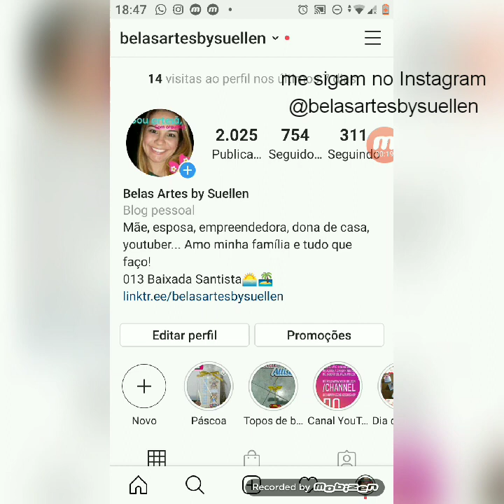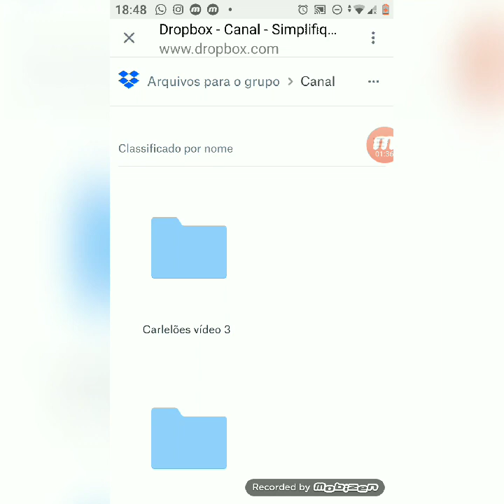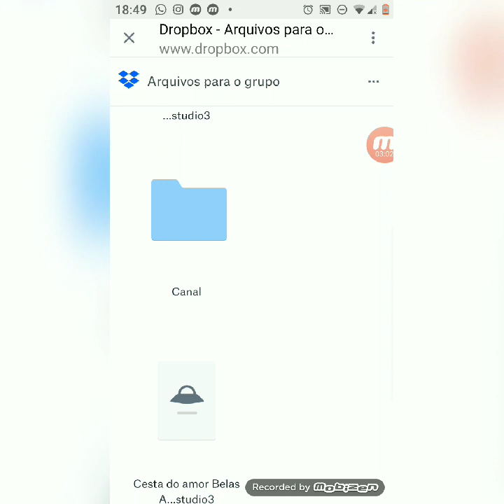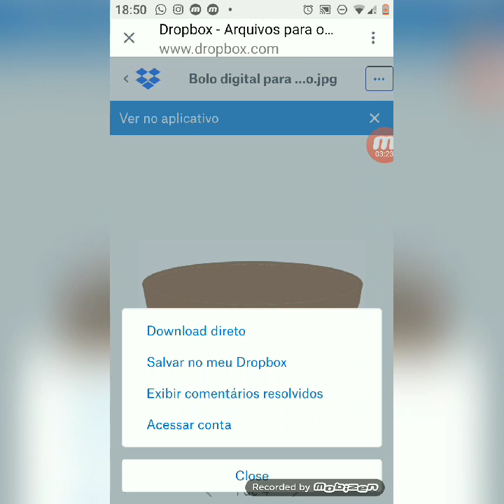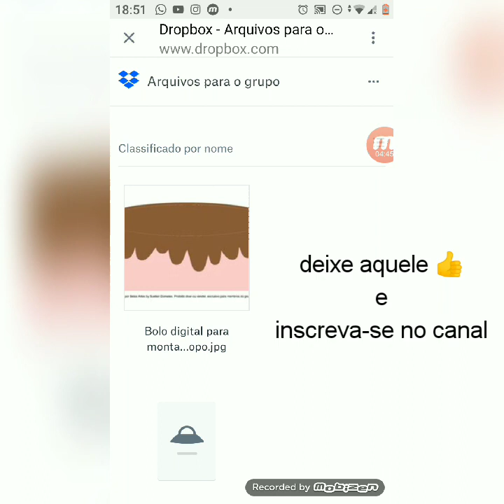Arquivos no Instagram (inclusive a planilha de precificação de personalizados)